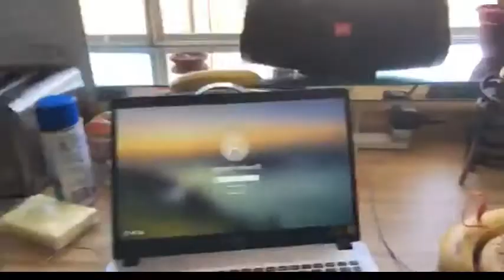Learn It! Banana Piano with Makey Makey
Have you ever stopped to think: “Jeeze, I wish I could combine my love of science with my love of fruit”? No, neither have I…but still wouldn’t it be cool if our fruit could make music? Well thanks to the lovely folks at Makey-Makey, you can now make that happen, along with a wide variety of other awesome activities! If something requires a few simple controls, Makey Makey can probably make it work, pun intended! For the kiddos out there reading this, please make sure you receive permission from your parents before playing, creating music or performing mad science with your food.